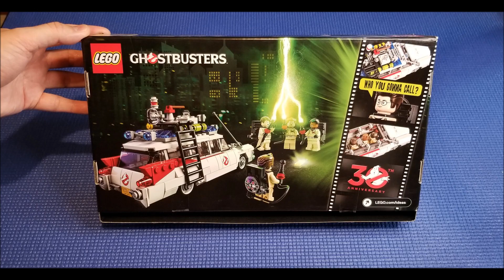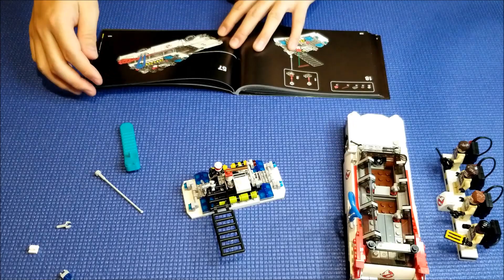LEGO Ideas Speed Build (8x): Ghostbusters Ecto 1 ~who are you gonna call?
One of the most iconic movie cars is really brought to life by LEGO in this set.  The minifigs are awesome too.  This was a really satisfying build.  My shout out of the week goes to @Soran-Ibrahim  check out this channel for some really neat builds. Many of his sets are not available in Canada.